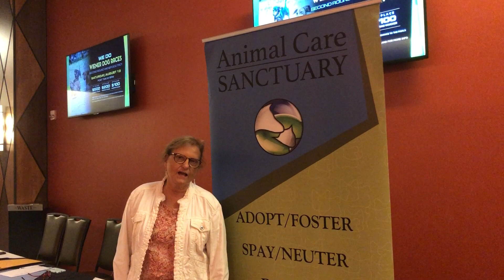Animal Care Sanctuary Golf tournament 4